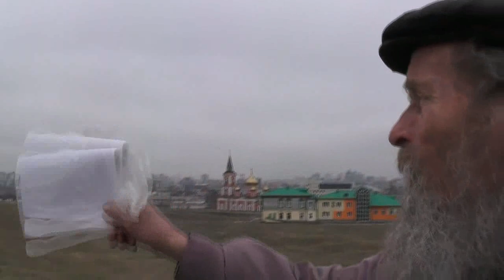Сходили на Обь. И случаи из жизни по делу на этот день.. 24.. 04.. 2018